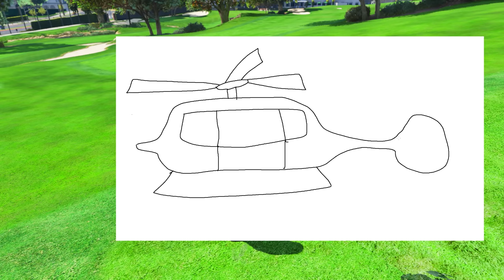FRANKLIN Gets A CURSED GIRLFRIEND In GTA 5 (NEW) ll Varunthegamer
PC SPECS:-
1)processer: amd ryzen 5 4600h
2)graphic card : nvidia gtx 1650 4gb
3)motherboard: gigabyte b450mds3h
4)ram : ddr4 8gb hyperx fury
5)headset : redgear cosmo 7.1
6)cabinet : deepcool matrexx 55 add-rgb 4f
7)Laptop : Asus Tuf A17 Gaming